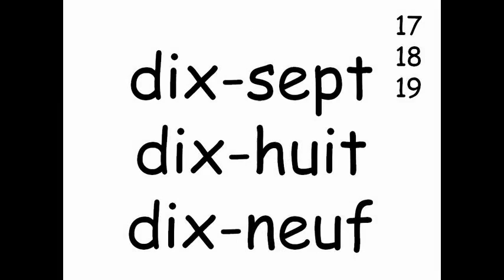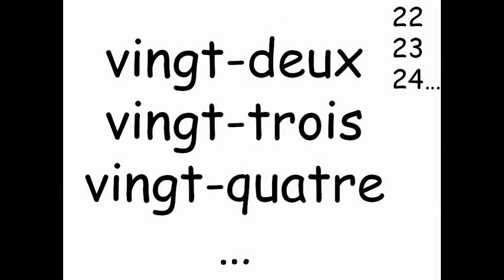Les numéros de 30 à 31